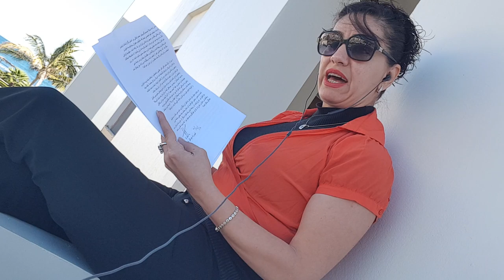letter to Iran's Supreme Leader by Shahrzad Mirgholikhan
A wise and faithful person, always removes the bad fruit on his tree if all his fruits are not waste, then he saves the tree.
A wicked and unfaithful person, prefers his bad fruit remains on his tree till the entire tree will be a waste and vanished.